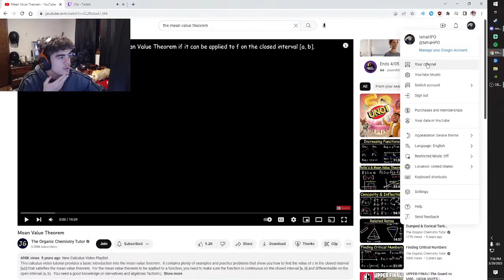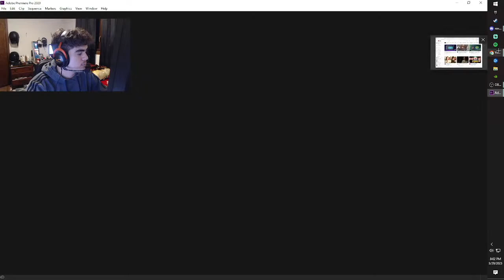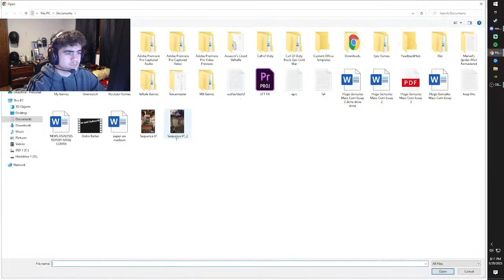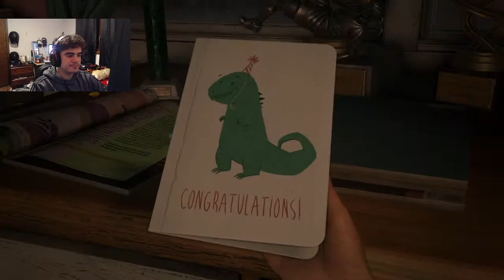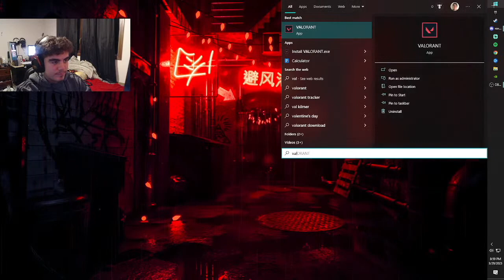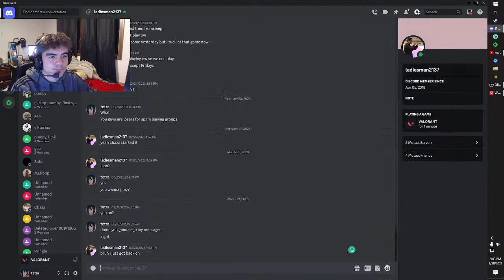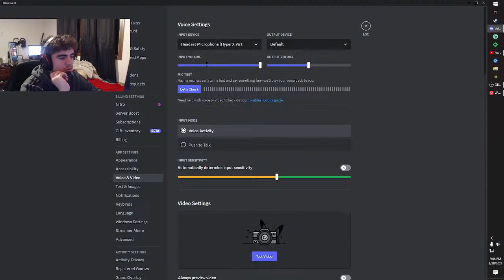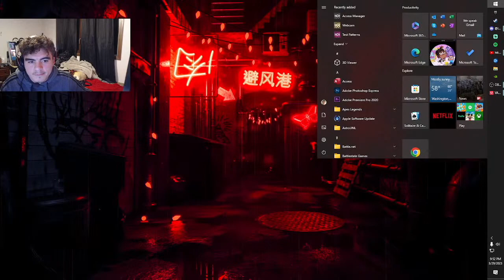🔴 LIVE! | #1 Valorant/Aimlabs Streamer!